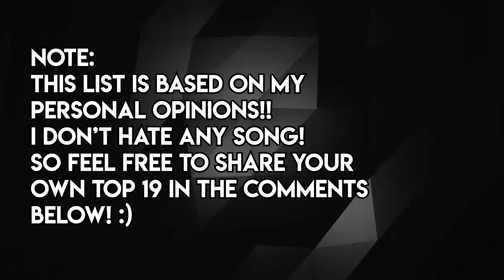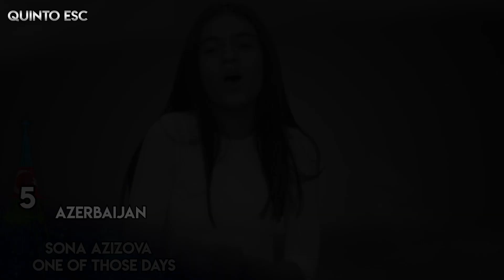Junior Eurovision 2021 - My Top 19(Before The Show) - Quinto ESC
This is my PERSONAL Top 19 for Junior Eurovision 2021
This video involves my personal opinions so please respect that 😉
Just want to say that this list was very hard to make because i like every song this year so don't be offended if your favourite is not that high in my ranking!

- I only use this music for these video’s and nothing else
- I use Adobe premiere pro for editing this video